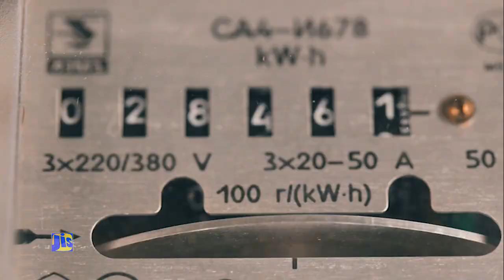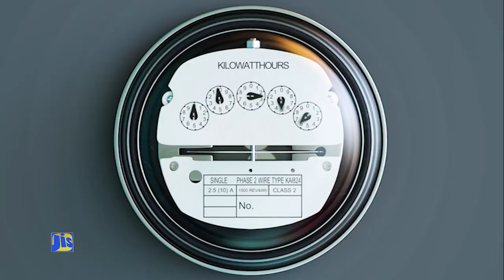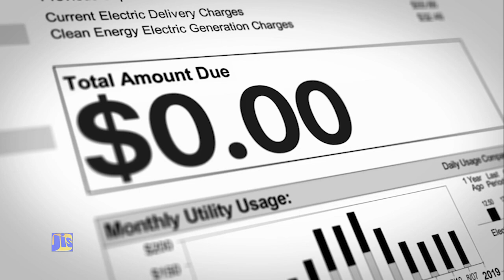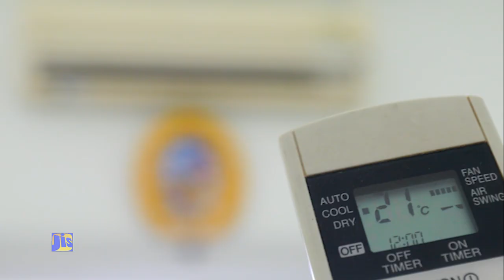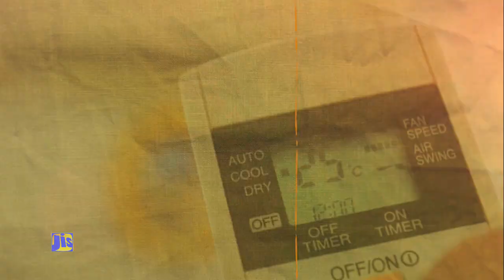Summer Heat-Managing your Energy Bill